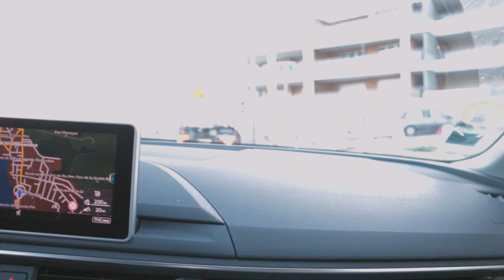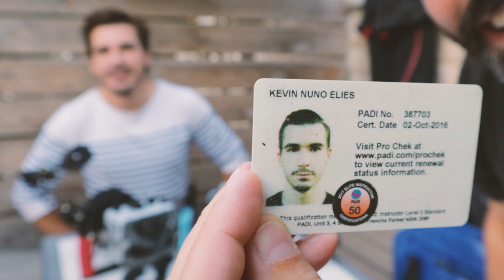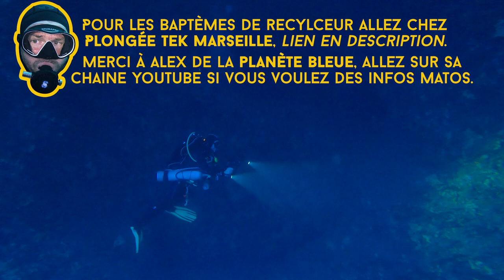PLONGER EN RECYCLEUR CCR à Marseille ! Mon baptême avec Fabwildpix...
Première plongée en Recycleur CCR Inspiration Evo pour Argonaute plongée et FabWildPix.

Et vu que je fais les choses bien, c'est aussi ma première plongée en France, du coup quoi de mieux que Marseille pour commencer !

Dans cette vidéo nous partons avec Plongée Tek Marseille, La planète bleu TV et Fabwild pour plongée en recycleur et découvrir de nouvelles sensations.

Le recycleur est un système en circuit fermé, cela signifie qu'il ne fait pas de bulle, et il possède bien des avantages...
Ceci n'est pas une vidéo traitant le sujet en profondeur, c'est uniquement une petite tranche de vie, un Petit Vlog pour vous partager mon expérience.

Vous retrouverez tout les liens des participants de cette vidéo.

0:00 Intro
3:07 Plongée tek Marseille
5:20 Explication
7:11 Plongée
11:59 Retour d'experience Fab